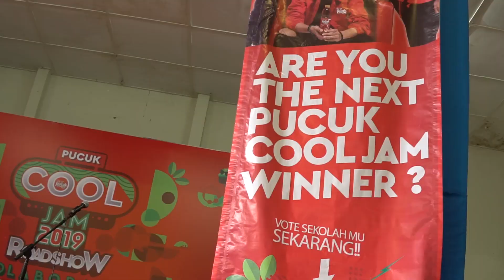Ekskul Tari Kidung Ajisaka - SMKN 2 Yogyakarta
Hi, Fren. Ini dia Cool Performance dari Kidung Ajisaka  - SMKN 2 Yogyakarta di event Roadshow Pucuk Cool Jam 2019 - Coolaboration Unlocked. Ayo support mereka menuju Grand Final di Pucuk Cool Jam Festival 2019!